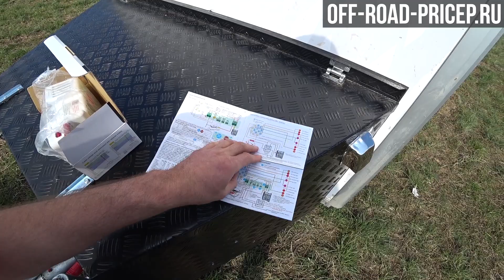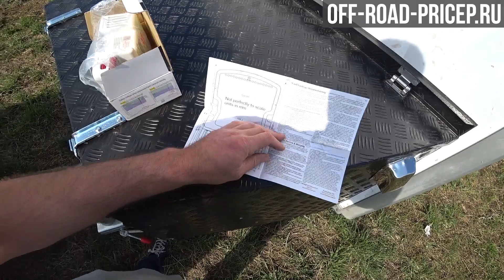Прицеп фургон АНВИР для мототехники на пневмо подвеске.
Прицеп предназначен для перевозки мототехники: квадроцикл, снегоход, мотоцикл, мотособака и т.д. Может использоваться для временного проживания на: охота, рыбалка, подводная охота, соревнования и т.д.

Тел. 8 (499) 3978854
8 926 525 I7 З9
Мы в соц. сетях.